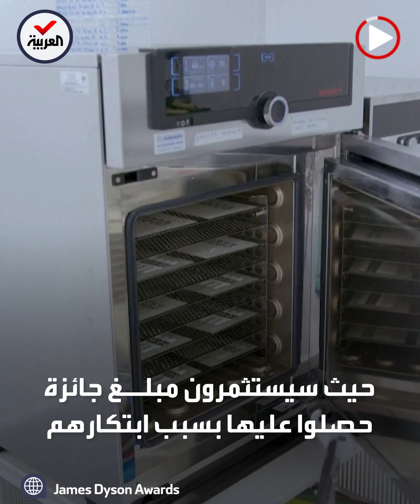"ضمادة ذكية".. ترى الجرح وتبلغك بالهاتف لتغييرها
للمصابين بجروح مزمنة.. "ضمادة ذكية" ترى الجرح أسفلها وتبلغك بالوقت المناسب لـ"التغيير عليه" برسالة عبر الهاتف